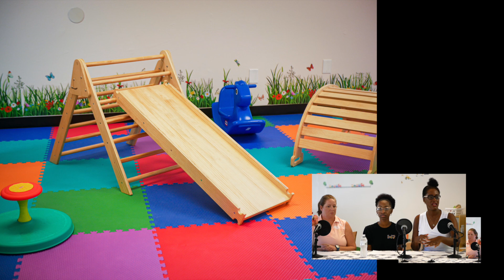Working Mom Series: How to start a small business: Boutique Playplace in a Niche Market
Our hosts, Angie and Heather, talk to Essence Hines. She owns a boutique playplace in a niche market called World of Smalls.  Essence left corporate America and began her small business which we believe could lead to franchises in other territories.

Listen to Essence talk about her experience starting a business as a wife and mom.

Every month we will interview a mom about her business. We hope to bring you a variety of moms across many different industries. We email the list of questions well in advance of the show so that each mom can prepare.